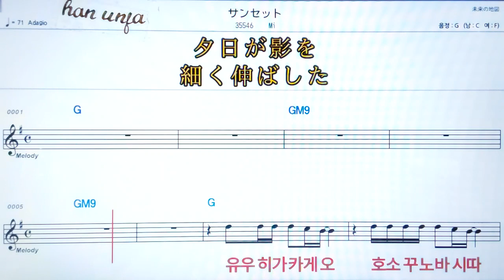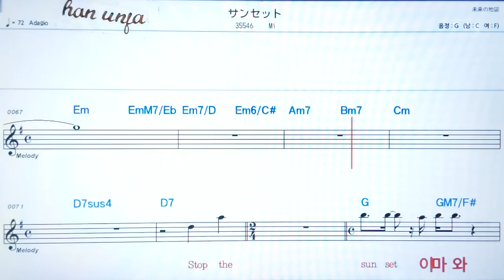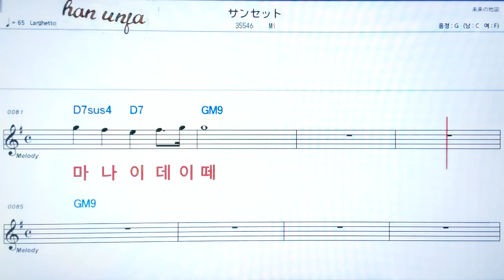💖산셋토/MI 👍日本어 한글 동시 표시, 코드,악보, 가사 ,Karaoke*카라오케 반주